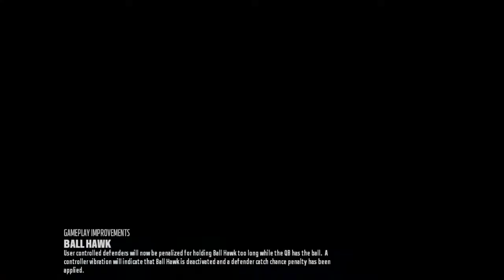Madden 18 NEW MARCUS MARIOTA RAGE GAMEPLAY